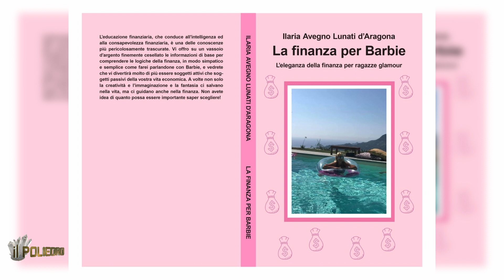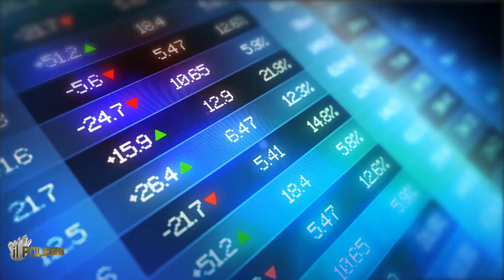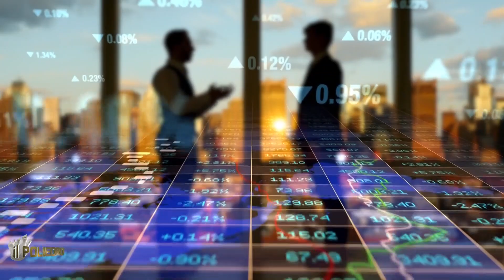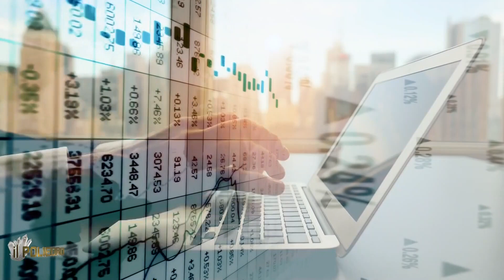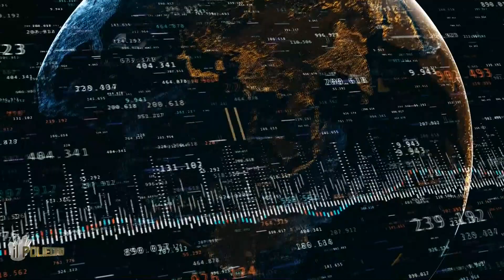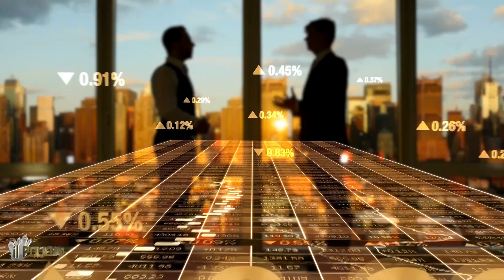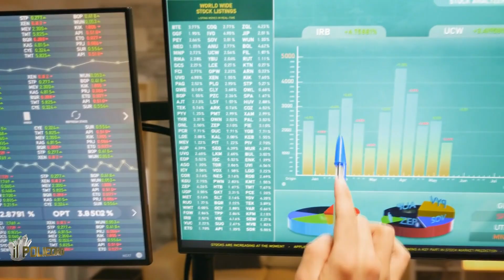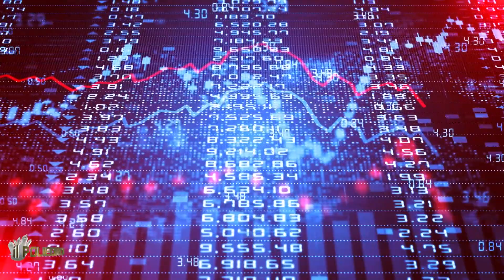Il Poliedro - Educazione ed economia. L'eleganza della finanza - 31 Marzo 2024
"Educazione ed economia. L'eleganza della finanza" è il tema affrontato dal sociologo Mario Salisci e da Ilaria Avegno Lunati, commercialista e revisore legale.